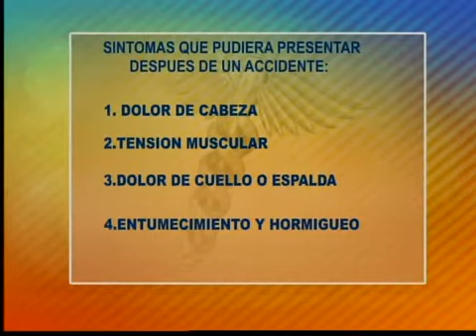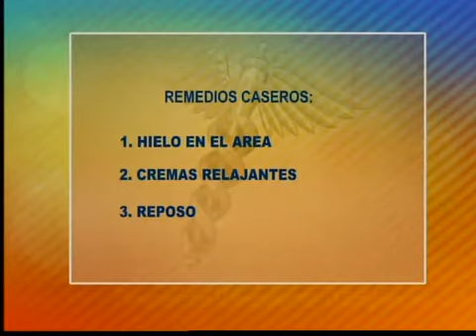Dolor de espalda por un accidente